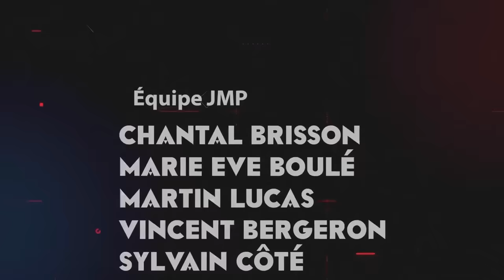LIVE JMP - 16 octobre 2023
Rediffusion du live de Jean-Marc Parent du 16 Octobre 2023.
Des moments , des histoires, et des anecdotes comme Jean-Marc Parent.